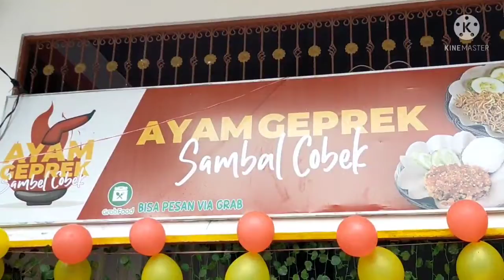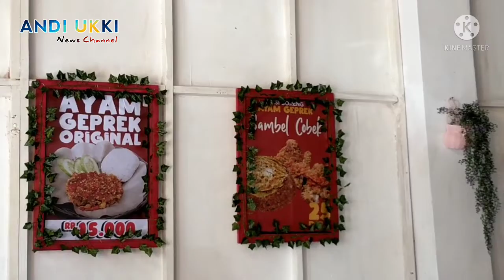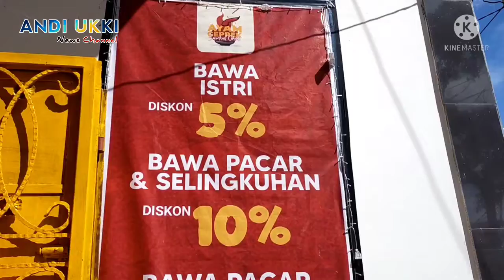BERKUMPULNYA INFLUENCER ASAL SIDRAP CANTIK DAN BENING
Kedai Ayam Geprek Sambel Cobek (AGSC) kini hadir di Bumi Nene Mallomo. Kuliner dengan konsep kinian ini beralamat di Jalan Ganggawa, Kabupaten Sidrap. Itu ditandai dengan grand opening, yang dihadiri langsung Ansari Kasdir, merupakan partner bisnis putra Presiden Jokowi, Kaesang Pangarep, Senin (29/11/2021).

Bisnis kuliner dibawah naungan Tokoh Pembicara Nasional itu (Ansari Kasdir), secara simbolis dilakukan pemotongan pita, sebagai tanda resmi dibukanya kedai AGSC ini, untuk menghidupkan UMKM di Bumi Nene Mallomo.

Tak hanya itu, grand opening AGSC ini juga hadir sejumlah influencer Kabupaten Sidrap diantaranya, Hj.Ade, Dj Anize Shinhye, Ayu Reira, Utha Abq, Andi Tenri Ampa, Netha Salim, dan Nabila Sabrina. Influencer ini satu persatu mencoba kelezatan dan renyahnya ayam geprek sambel cobek ini.